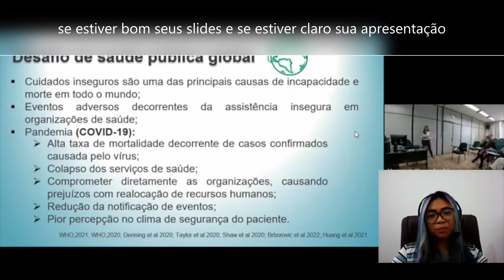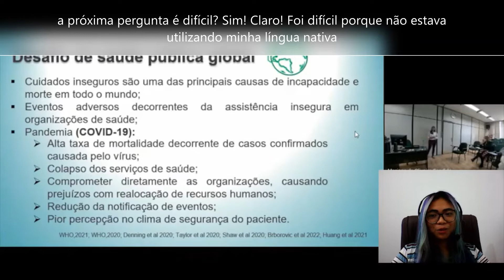Recapped of my Oral Defense (MSN) during Pandemic COVID-19 (portuguese sub) | Tagalog-Vlog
Reviewing my oral defense in Master's Science in Nursing (MSN) "face to face" and online during pandemic COVID-19

Recapitulando a minha defesa de dissertação de mestrado com legenda em português!